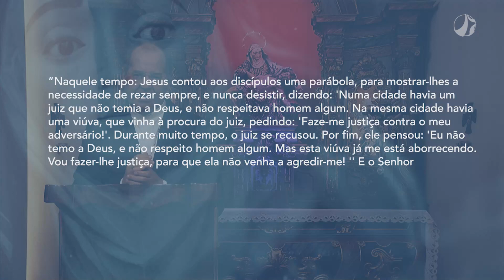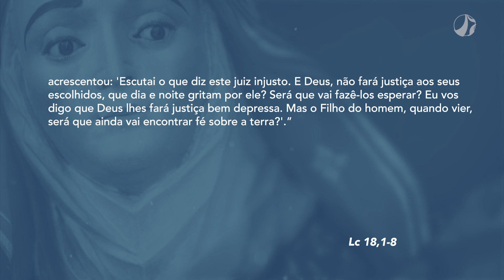Orar sempre e nunca desistir | Mãe Maria (12/11/2022)